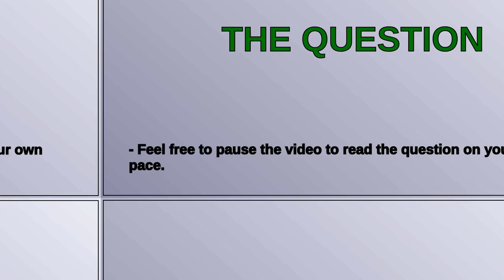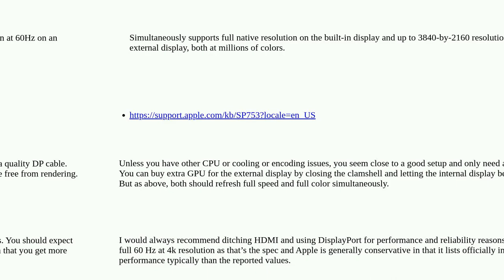Apple: Can MacBook Air 2017 handle 4k video playback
Can MacBook Air 2017 handle 4k video playback

A special thanks goes out to the community

  4k hdmi displayport performance macos